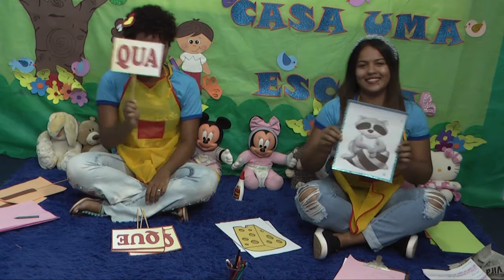AULA DIA 04/11/2020 - PRÉ I - PROF. DEBORA E PROF. JULIA